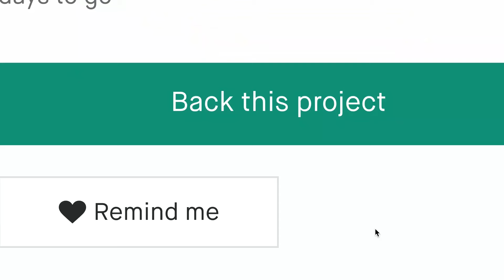Now on Kickstarter: Holaday / Awesome Hammocks & Totes For All Adventures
Holaday / Awesome Hammocks & Totes for All Adventures
Hammocks & Tote Bags with unique and vibrant designs that make everyday more exciting and fun!